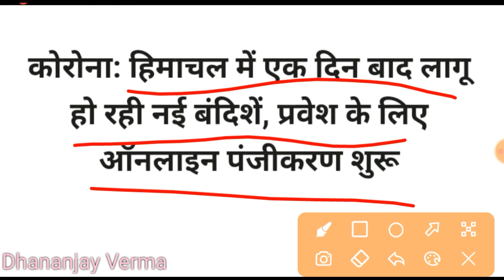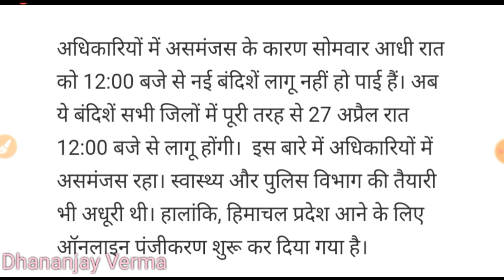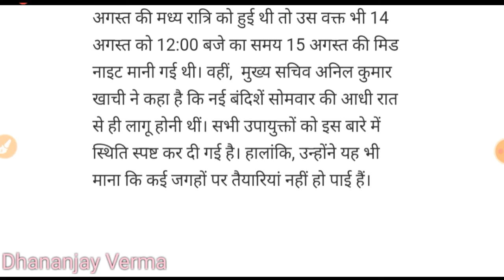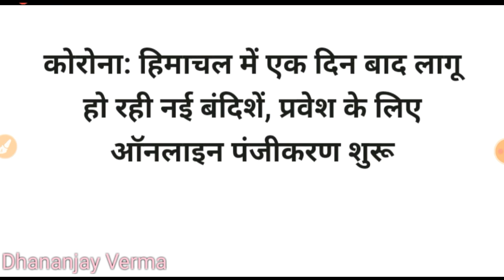देखिए हिमाचल प्रदेश की नई बंदिशें.4 जिलों में नाईट कर्फ़्यू लागू.Hp today breaking news.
Bhai Ko Follow Kre : -

Yours Queries: -देखिए हिमाचल प्रदेश की नई बंदिशें.4 जिलों में नाईट कर्फ़्यू लागू.Hp today breaking news.

How To Open,Download And Apply Password 2nd Terminal Papers In Har Ghar Pathshala.9th To 12th, Hindi

Videos Tags :-
Trending News dv

 Dhananjay Verma
From : - Himachal Pradesh , Solan